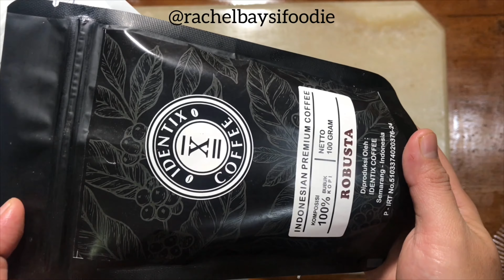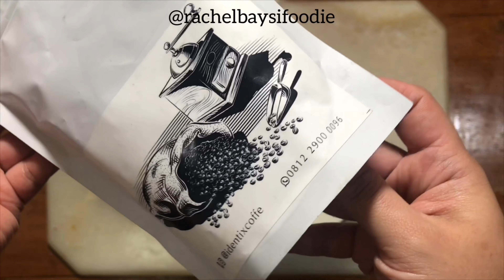RECIPE | DALGONA COFFEE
Coffee by IDENTIX COFFEE

BAHAN :
- 2 sdm kopi bubuk
- 2 sdm gula pasir
- susu cair
- air

cara membuat :
1. campurkan 2 sdm bubuk kopi dengan 3 sdm air dingin. kemudian saring.
2. tambahkan 2sdm gual pasir.
3. mixer hingga kental berjejak
4. tuangkan es batu ke dalam gelas, tambahkan susu cair kemudian tambahkan adonan ke atasnya.
5. sajikan

INGREDIENTS :
- 2 tablespoons ground coffee
- 2 tablespoons granulated sugar
- liquid milk
- water

How to make :
1. Mix 2 tablespoons of coffee grounds with 3 tablespoons of hot water. then strain.
2. add 2sdm gual sand.
3. mixer until thick trace
4. pour the ice cubes into the glass, add the liquid milk then add the mixture to the top.
5. serve